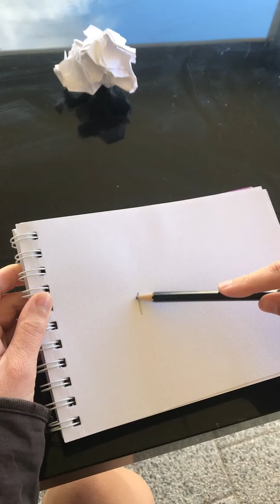Reworking a drawing with an eraser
This exercise forces you to get messy. The process you will use here helps to create unintended marks that lead to further ideas.

1. Use a crumpled up piece of paper or cloth as your subject
2. Use a pencil to draw and shade with.
3. Take an eraser and rub lightly across the whole picture.
4. Work back into the drawing again. You can use the eraser as a drawing tool as well as your pencil as you continue to work.